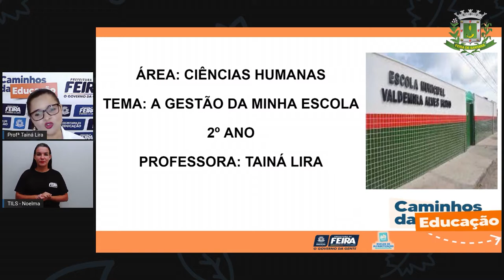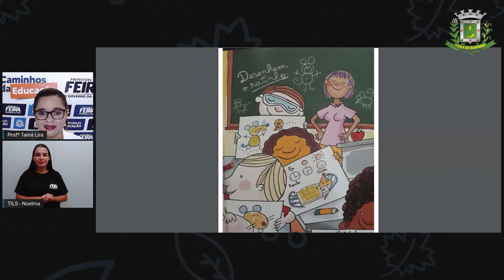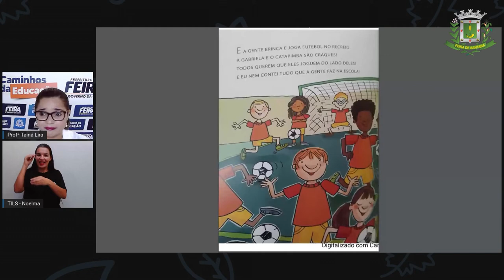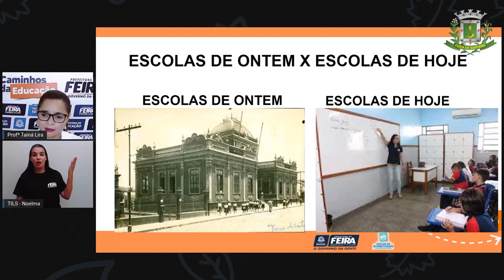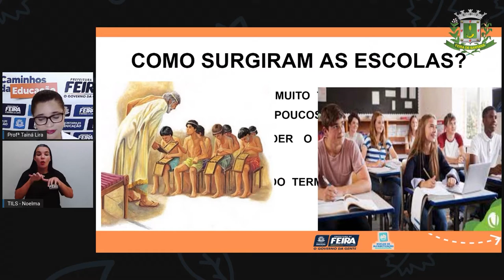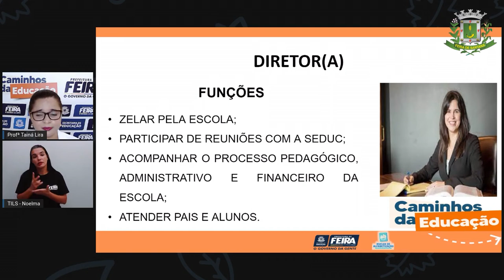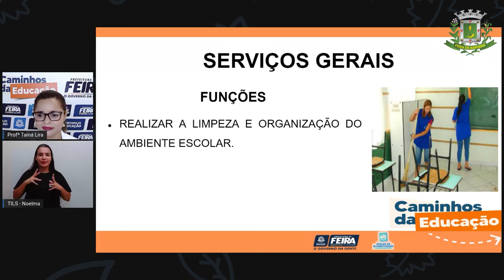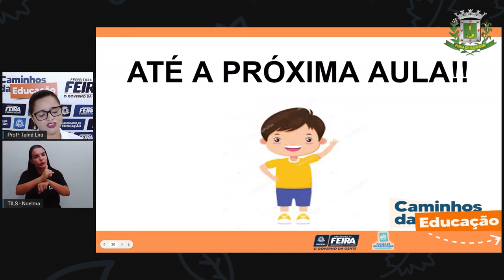Aula 121 2ºANO Profª Taina Ciencias Humanas A Gestão da minha escola